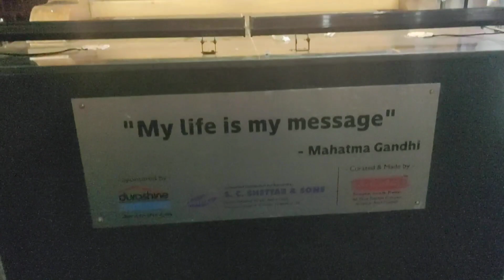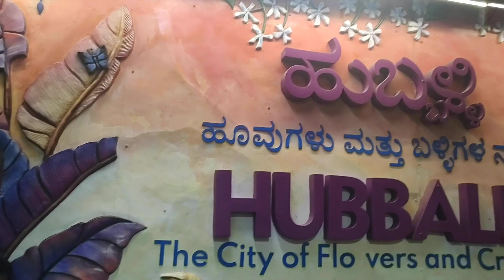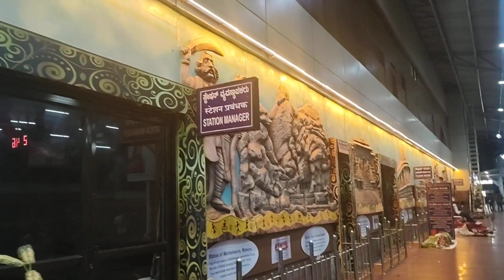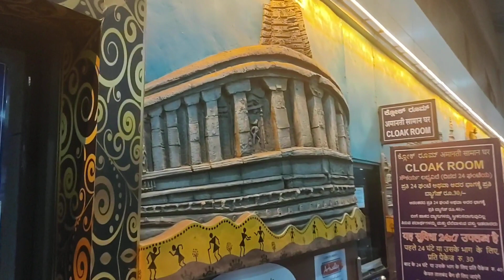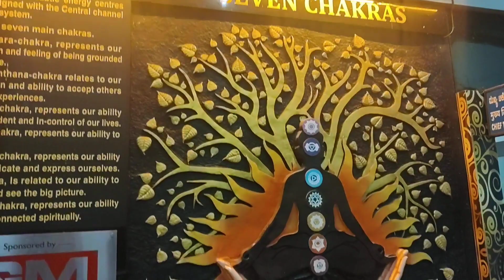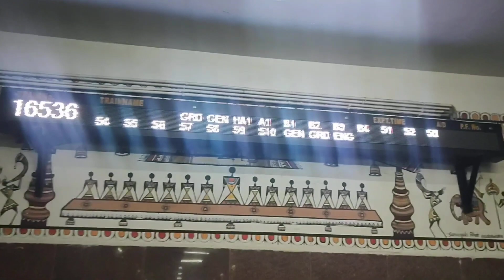Hubli Railway Station Video | My Journey To Kukke Subramanya Temple